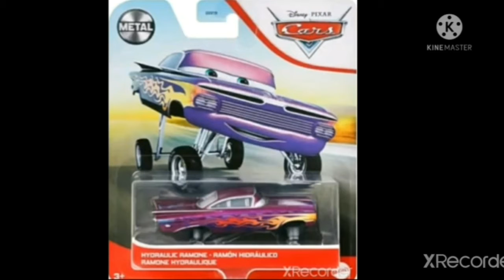Cars 3 2021 Re-Releases Have Been Released So Far